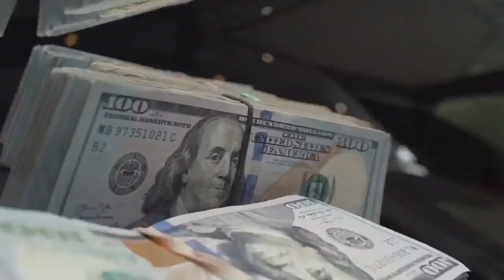Polo G (ft. Juice WRLD) - Flex [Music Video] |G46 RAP/HIP HOP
💿If you would like to submit your music video under the silver tear for free, you can send a copy of the music video to

📀If you would like to submit your music video under the gold tear for a fixed price, send a copy of the music video to and pay the fixed price.💲💷